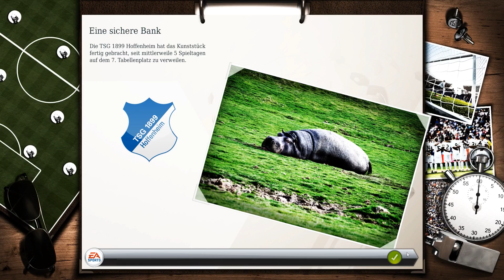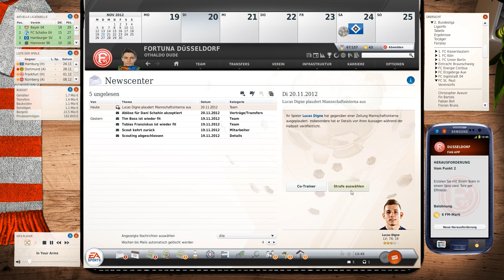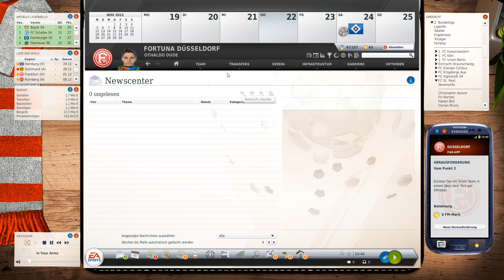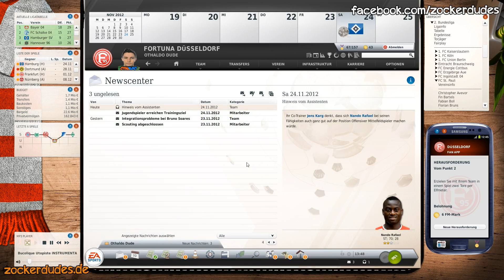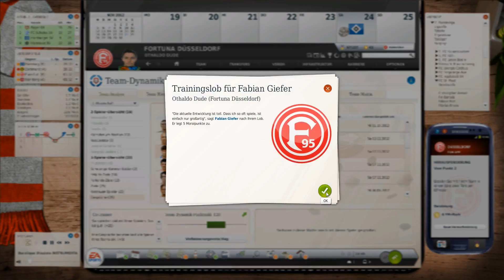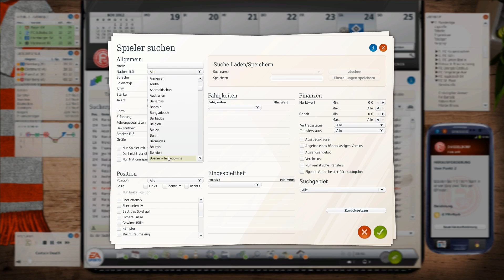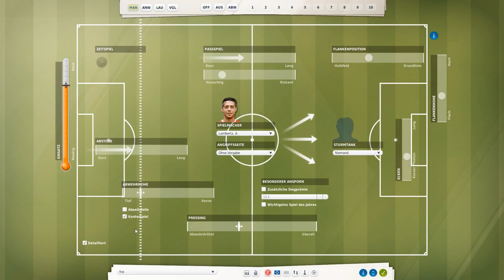Fussball Manager 13 Let's Play #034 - 12. Spieltag - SV Werder Bremen